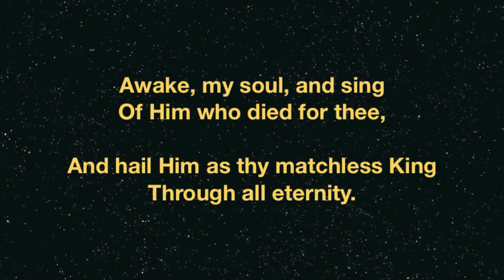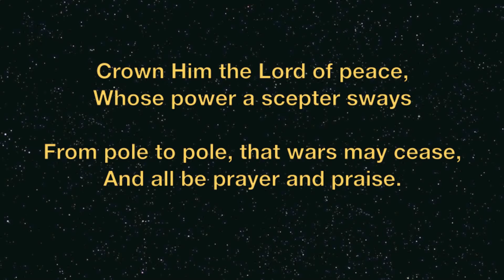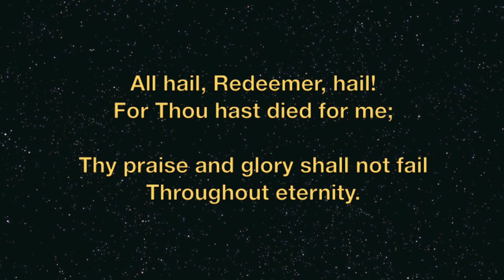Crown Him With Many Crowns (Sing-along) with Teresa A. Pash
A majestic hymn written by Matthew Bridges, 1851, revised by Godfrey Thring, 1874, and set to the tune of 'Diademata' by Sir George Job Elvey, 1874.  The Lord Jesus wears an everlasting crown because of what He accomplished on the cross of calvary.  Enjoy another Sing-along for your own worship or that of your congregation.